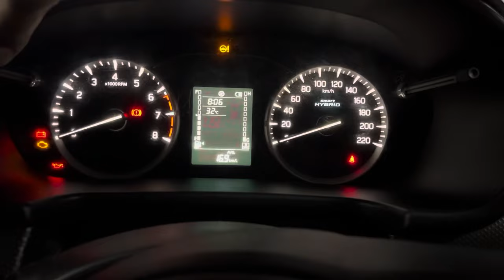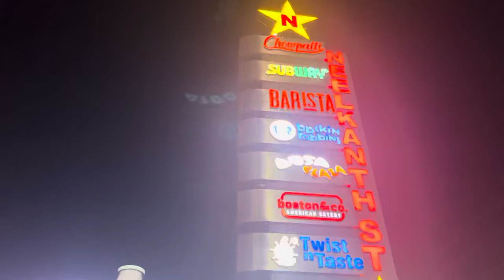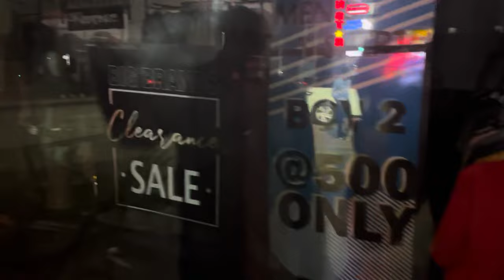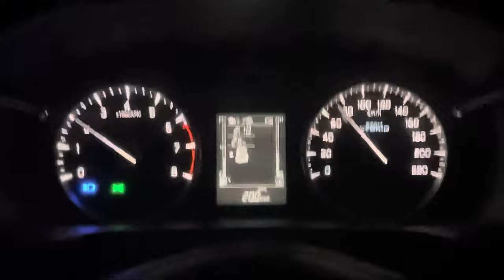EP - 1 Saal Me 3rd Ladakh Roadtrip pe Chal Diye | Kyonki ♥️ ye Ziddi hai | Tushar Kaushik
1 Saal Me 3rd Ladakh Roadtrip pe Chal Diye | Kyonki ♥️ ye Ziddi hai | Tushar Kaushik

Take Care

Ladakh roadtrip 2023
Ladakh roadtrip in september
Ladakh roadtrip in october
Ladakh roadtrip in november
Ladakh roadtrip in december
Ladakh roadtrip vlog
Ladakh roadtrip in winters
Manali road condition
Manali leh highway condition
Leh manali highway condition
Manali leh highway condition in 2023
Leh manali highway condition in 2023
Leh ladakh roadtrip in winters
Places to visit in ladakh
Umling La Pass Ladakh
Leh to Hanle Roadtrip
Manali to Leh roadtrip
Delhi to Ladakh roadtrip
Delhi to Ladakh Ride
Leh to Umling La roadtrip
Leh to Umling La road conditions
Tsomo riri lake
Ladakh road condition in 2023